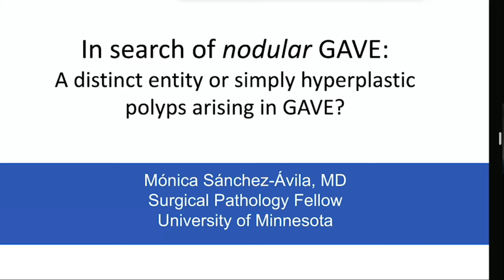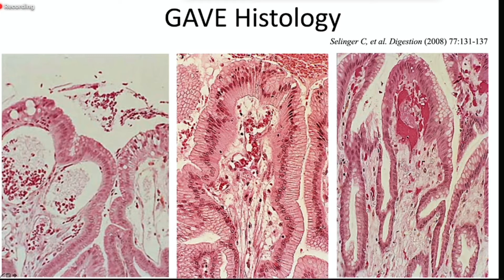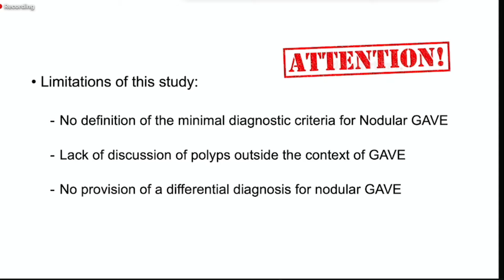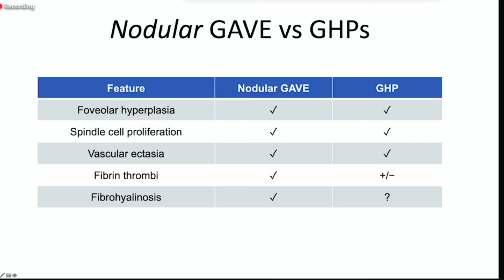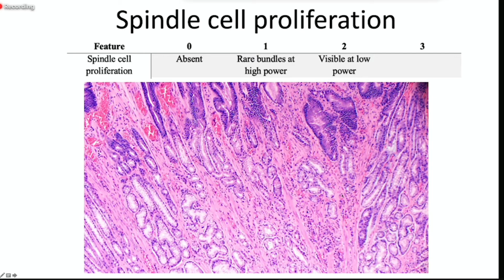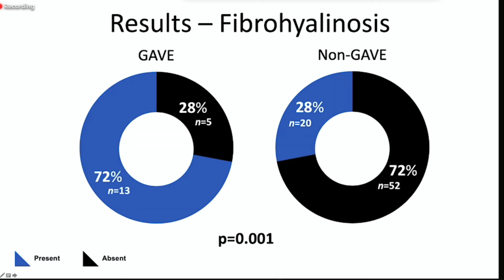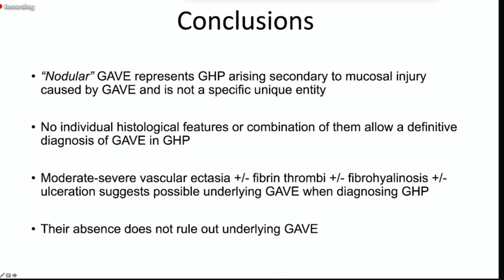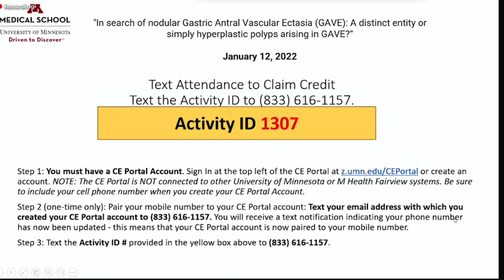LMP Grand Rounds MSanchezAvila 12Jan2022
"In search of nodular Gastric Antral Vascular Ectasia (GAVE): A distinct entity or simply hyperplastic polyps arising in GAVE?"

Monica Sanchez-Avila, MD
Surgical Pathology Fellow
Department of Laboratory Medicine and Pathology